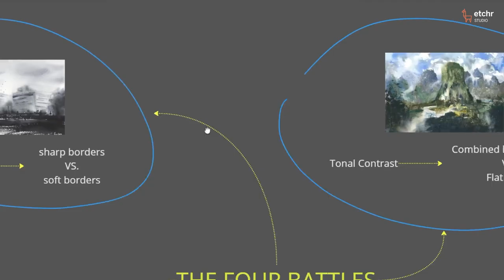Class Preview - Creating Three-Dimensional Scenes with Watercolours (Juan Ian)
Learn how to convey the illusion of space in your scenes with just a pencil and watercolour. Juan Ian (@juan.ian) will guide you through 4 exercises that use his simple 4-layer approach. Learn how to:

• Create dimension through colour temperature, size, edge control, texture, detail, and value;
• Understand the four pillars of watercolour: value, edges, shapes and colour;
• Leverage the background, middle ground and foreground;
• Tell a story from the location of the elements in space.

This class is for beginner to intermediate artists who are well acquainted with the medium and supplies.

• Watercolour paper
• Watercolour brushes
• Watercolour paints
• Drawing pencil

Find a complete list of all the supplies used during the class in the Class Info PDF